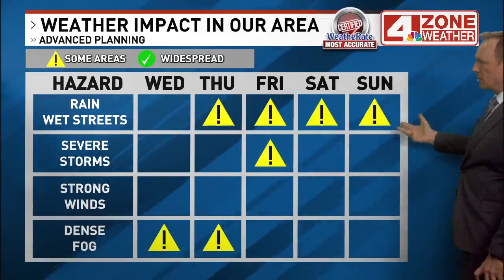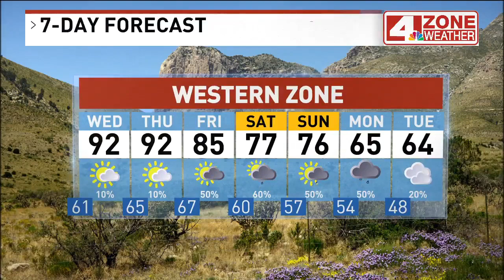San Antonio ends dry spell: Welcome changes bring rain and thunderstorms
Total rainfall over the next 7 days should range from .50" to 1.50" across our area. The big variable would be thunderstorms with enhanced localized rain rates.